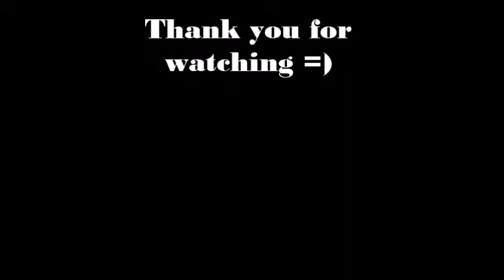IST OR-5 Last Minute O-Ring Kit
20 pieces Diver's O-ring Kit
 Contains
    4 x SPG swivel spool O-rings
    3 x Low pressure hose female O-rings
    5 x Low pressure hose male O-rings
    2 x High pressure hose male O-rings
    5 x Tank valve (YOKE) O-rings
    1 x Tank O-ring (neck)
    1 x Silicone grease (2g)